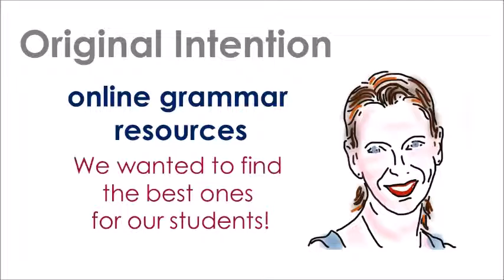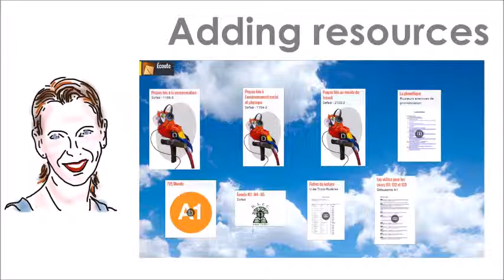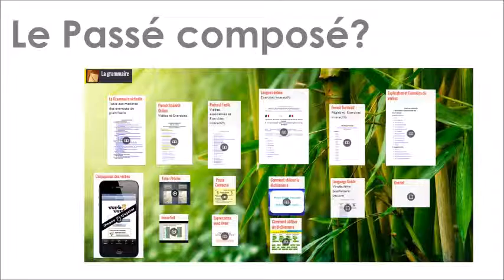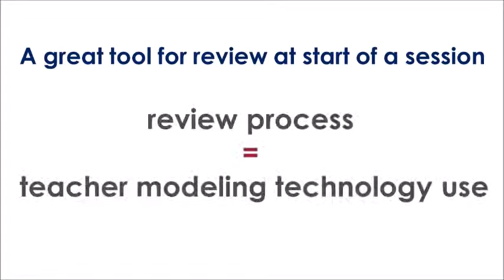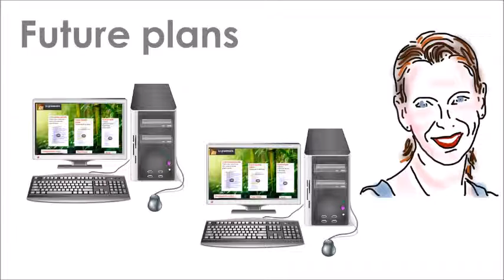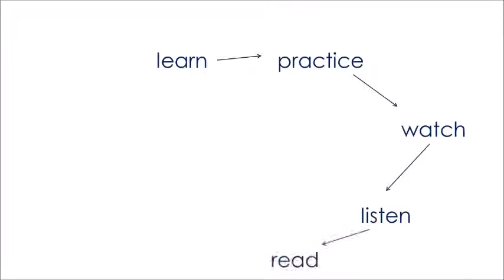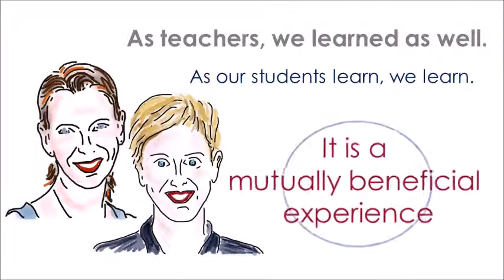Technology + Teacher Modeling = Student Autonomy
Julie and Michelle, French Second Language teachers at the Western Quebec School Board, tell their story about creating & using online resources with their 2nd language adult education students.